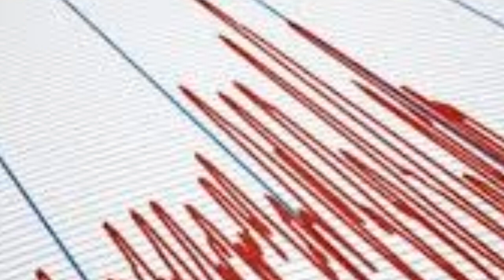ŞİDDETLİ DEPREM MEYDANA GELDİ !! İLK AÇIKLAMA İSTANBUL İZMİR MUĞLA